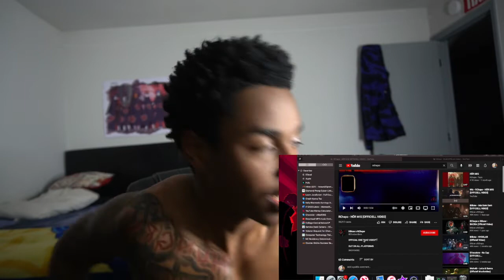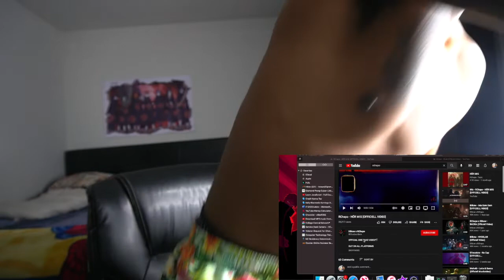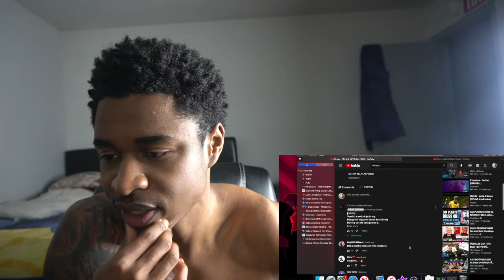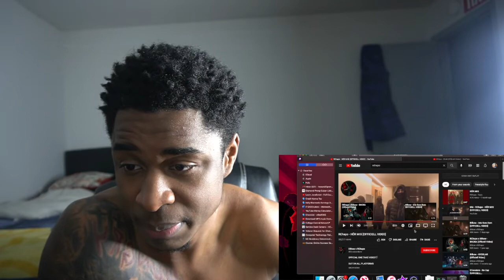IM BACK AGAIN! NEW SWEDEN ARTIST RCHAPO HOR MIG freeshowtime sweden | REACTION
GODUMMY 🥟